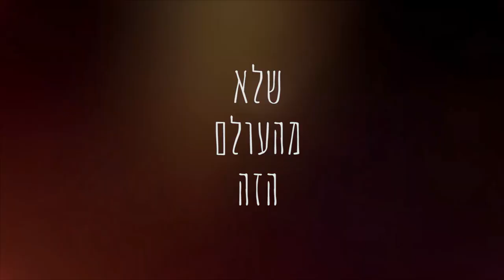Utopia 2020 // Golem Awards // Talking to the International Jury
Jury | Isaac Ezban, Mor Hanay, Naomi Levari, Chris Oosterom, Maritte Sørensen
Festival Director | Uri Aviv
Israeli Program Director | Neta Shentizer